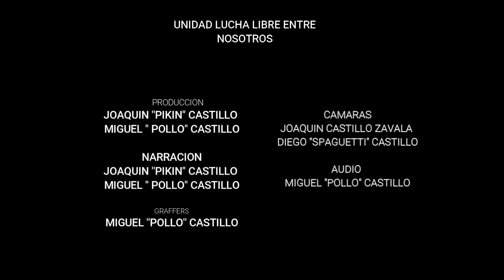DESPEDIA DE RESPLANDOR SR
EL ADIOS A LOS CUADRILATEROS DE UN GRANDE RESPLANDOR SR